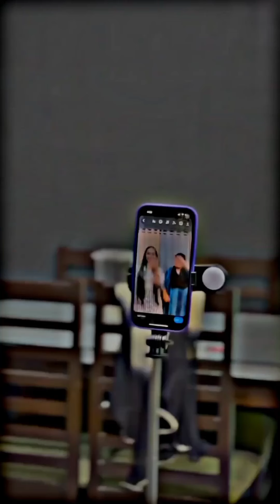Dipesh komal Instragram reels 🤫||4k full screen ✨